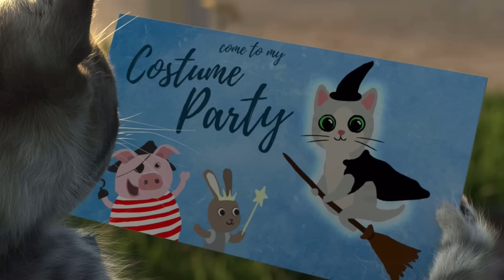Little Kitten Preschool Adventure Education Games iOS Kids Play Fun Cute Kitten Pet Care Learn #657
"Little Kitten & Friends is a great way for children to interact with a series of fun and educational games.

Best games for kids Little Kitten Apps Links